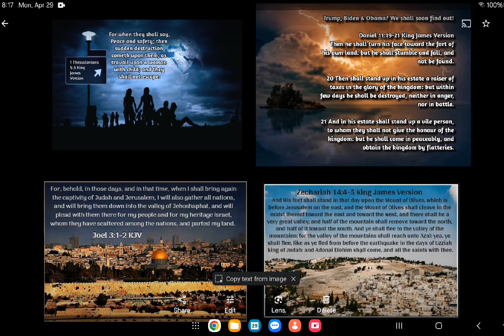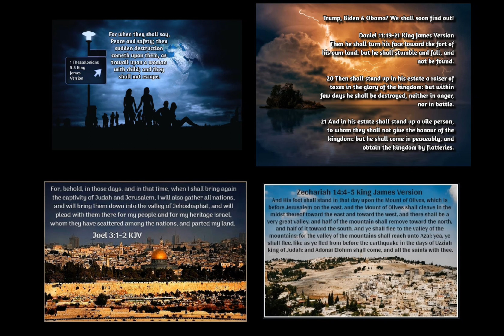1 Thess. 5:3 - US, Egypt, Qatar to ‘work to ensure full implementation’ of any Israel-Hamas deal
Biden holds phone calls with Egyptian, Qatari officials over Gaza ceasefire talks

Biden, Netanyahu speak as Hamas says ‘no major issues’ with latest hostage deal draft

Biden: US, Egypt, Qatar to ‘work to ensure full implementation’ of any Israel-Hamas deal